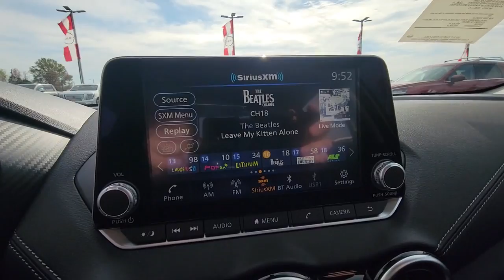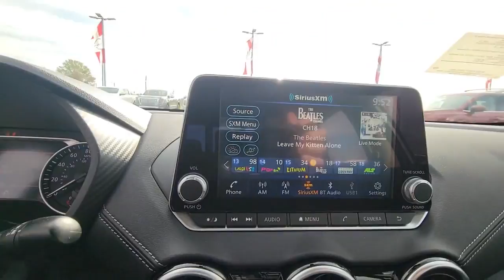2023 Nissan Sentra GREENVILLE, NEW BERN, GOLDSBORO, ROCKY MOUNT, WILSON 23334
Gun Metallic New 2023 Nissan Sentra SV available in 991 Greenville Blvd. Southwest, Greenville, North Carolina at Greenville Nissan. Servicing the Greenville, New Bern, Goldsboro, Rocky Mount, Wilson, NC area.

#{MAKE}
#{MODEL}
2023 Nissan Sentra SV - Stock#: 23334

Greenville Nissan
991 Greenville Blvd Southwest

CVT with Xtronic Charcoal Cloth 16 Alloy Wheels 4-Wheel Disc Brakes 6 Speakers ABS brakes Air Conditioning Alloy wheels AM/FM radio: SiriusXM Auto High-beam Headlights Blind Spot Warning Brake assist Bumpers: body-color Carpeted Floor Mats w/Trunk Mat Clear Rear Bumper Protector Delay-off headlights Door Sill Plates Driver door bin Driver vanity mirror Dual front impact airbags Dual front side impact airbags Electronic Stability Control Four wheel independent suspension Front anti-roll bar Front Bucket Seats Front Center Armrest Front reading lights Fully automatic headlights Illuminated entry Knee airbag Low tire pressure warning NissanConnect featuring Apple CarPlay and Android Auto Occupant sensing airbag Outside temperature display Overhead airbag Overhead console Panic alarm Passenger door bin Passenger vanity mirror Power door mirrors Power steering Power windows Premium Cloth Seat Trim Radio data system Radio: AM/FM w/RDS/MP3/Aux-In Rear anti-roll bar Rear Parking Sensors Rear side impact airbag Rear window defroster Remote keyless entry Security system Speed control Speed-sensing steering Split folding rear seat Steering wheel mounted audio controls Tachometer Telescoping steering wheel Tilt steering wheel Traction control Trip computer Variably intermittent wipers CVT with Xtronic Charcoal Cloth. Recent Arrival! 29/39 City/Highway MPGbrGun Metallic 2023 Nissan Sentra SV FWD CVT with Xtronic 2.0L DOHCbrbrGreenville Nissan is Eastern North Carolinas leader in customer service satisfaction for both sales and service. This locally family-owned dealership is an 11-time winner of the prestigious Award of Excellence. Both sales and service are open 6 days a week to relieve your busy schedule. We also have an on-site rental department supplying the full Nissan line-up. Greenville Nissan is GTR and Commercial vehicle certified. All sales and service consultants are Nissan certified to give the answers you need. Expect miracles here at Greenville Nissan!brbrMarket Adjustment Price Not Factored in On line Pricing. Any additional value added equipment is not accounted for in online price.